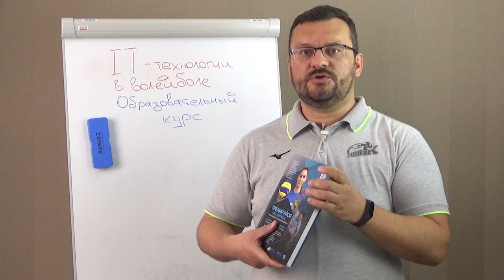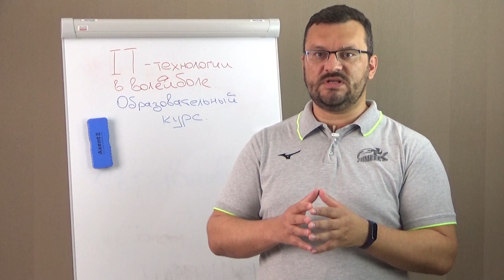Волейбол: статистика и аналитика. Анонс.